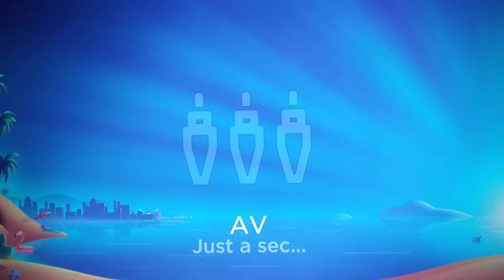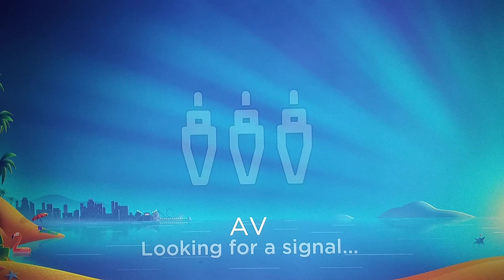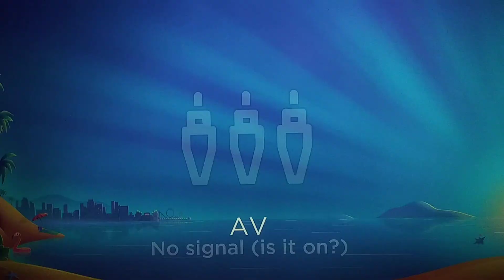Old Alabama video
come visit one of the oldest videos that I have currently found